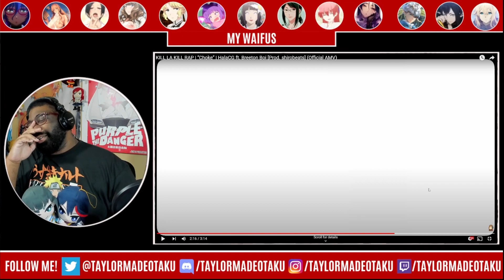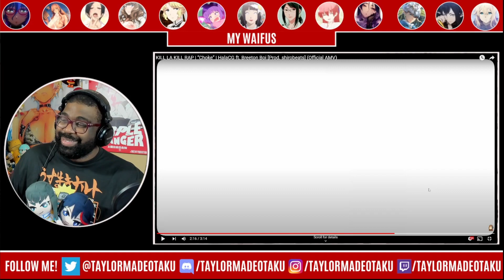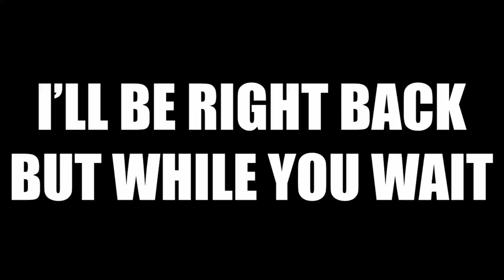GIVE HALA HER CROWN! | KILL LA KILL RAP Reaction!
HalaCG and Breeton Boi came together to give us one of the dopest tracks I've heard!

Sub to these talented people

Lyrics: HalaCG & Breeton Boi

Mixing/Mastering: HalaCG